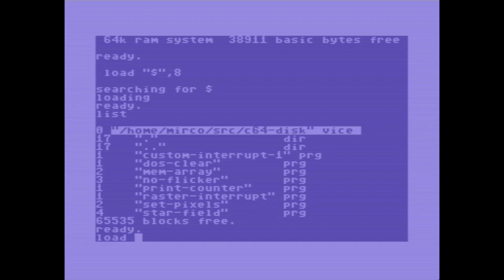C64/6510 assembly - side-scrolling star field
First steps of a scene-demo for the venerable C64. This is the first time I ever touched MOS-6510 assembly and the C64's hardware (well emulated via VICE).

I picked the 'high res'-mode of 320x200, which only allows to be monochrome... sort of. You can change the colors per 8x8 pixel cell. But for the moment I stick with the same color in all cells.

Still working on bresenham algorithm and 3D transformation and projections routines.

Geeee... this system is soooo restricted :) Only 8-bit integer addition and subtraction, bit-shifting, three 8 bit registers, only one of those allows arithmetic operations, 16-bit values have to be manually constructed... I gained much more appreciation for all the software that was and is written for the C64 :)